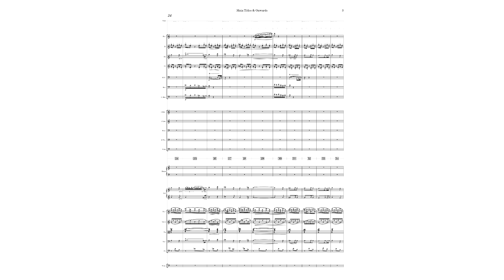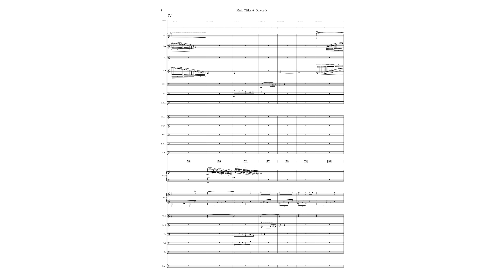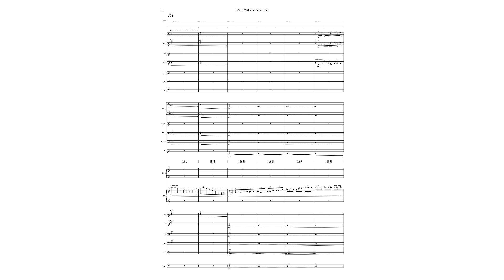"Proving the Existence of Folkloric Creatures" | (Original Game Soundtrack) // StaffPad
Proving the Existence of Folkloric Creatures | Original Soundtrack from the Game, "Double Slam"
► Composed by Milo Paulus

► Conceived and produced in StaffPad for iOS, with the help of the Berlin Orchestra, CineSamples and Spitfire Audio

This is another one of the main pieces from the game soundtrack I'm currently working on. It's a puzzle game about magical creatures in a 19th century world on a mission to destroy evidence proving their mythical existence to the human world, and in the meantime escape the house they're trapped in.